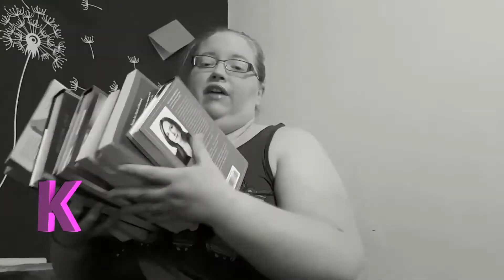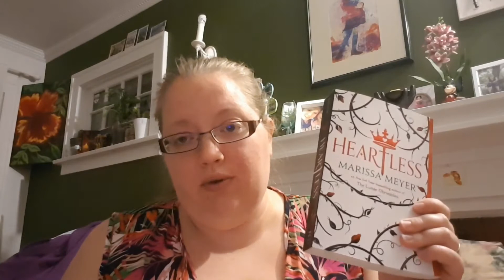Heartless by Marissa Meyer | Book Review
Hey Everybody!!

Read me!!

Yes, guys, I read ANOTHER heart wrenching Origin story! Also let me know if you're planning to read this anytime soon!

Friend me on GoodReads: KylieAgarand